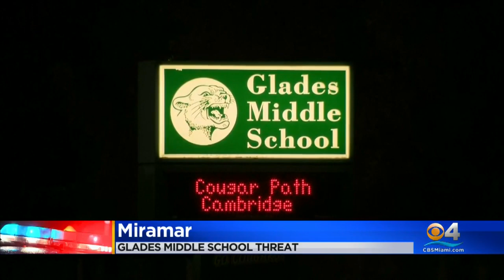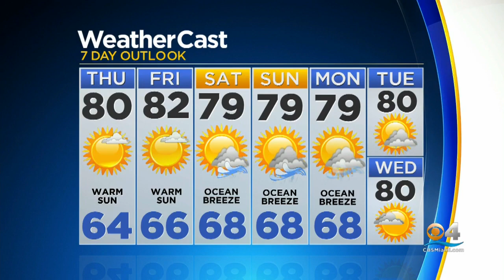CBSMiami News Update